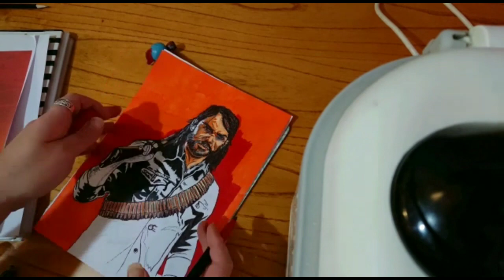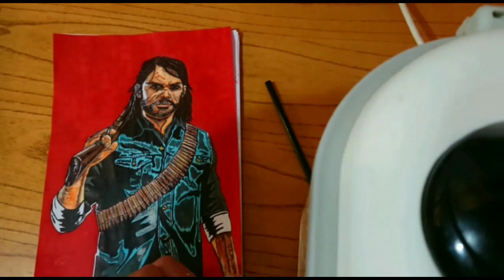Time Lapse of My Drawing - John Marston - Red Dead Redemption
Time lapse of my drawing that took a little over a week to complete.. Enjoy 😁